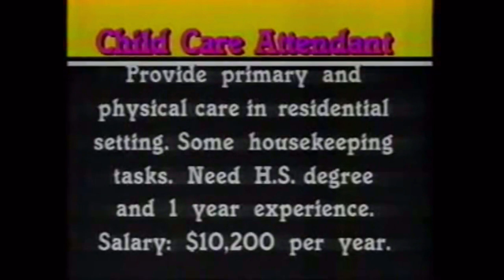7) Get My Nail Did *Extended* - Tobacco - Official Visualizer from Fucked Up Friends DVD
Content from Tobacco's Fucked Up Friends DVD Release